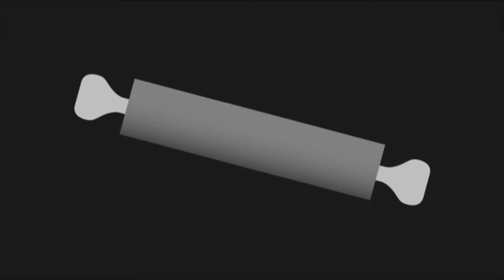Our daily breakfast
Cravings overload,,,
Loving these kind of American breakfast with tinapa and menudo on the side